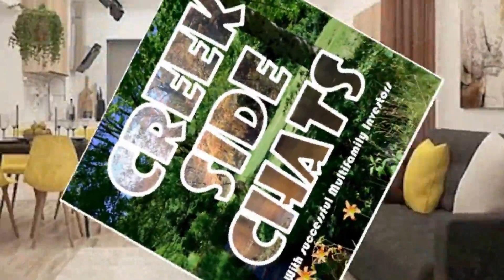CSC 14 Eliza Zhang: Helping 1 Million People to Financial Freedom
In November 2019, Eliza Zhang reached her Fat FI (Financial Independence) in less than 10 years from the time she started investing in Real Estate.

Elisa grew up in China sharing a studio of 80 square feet with her aunt’s family. Brought up in traditional Asian cultural, they did not talk about money.  Elisa took many scenic routes on her way to FI due to all those traditional “money is evil” thoughts engraved in her brain. During those 10 years, she was the only earner for her family of four. She had 2 beautiful babies. They were her inspiration to choose the less traveled path to become financially free. Despite all the disadvantages, she got there in less than 10 years. During those 10 years, she was able to build and control a multifamily portfolio of 2000+ units to replace her $200k a year 9-5 job.

Elisa credits her success to many people in her life and several inner circle communities that she built and remains a part of.   She wants to give forward now and dedicate her time to create a financially savvy, highly accountable and motivated community for those who want to follow her path to financial freedom in 10 years or less.

Connect with Elisa:
EZ FI University
Learn how you can passively put your hard earned money to work for you through multifamily syndication